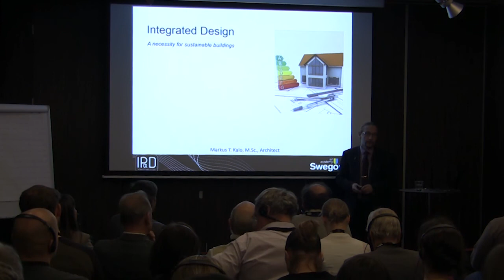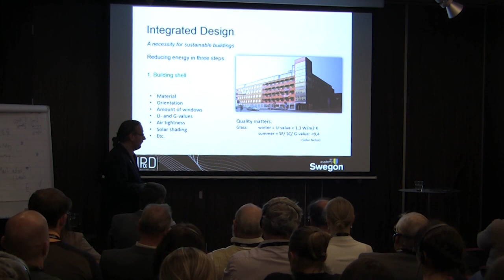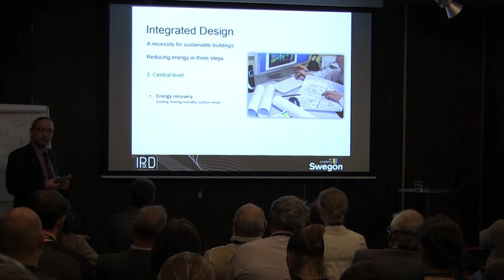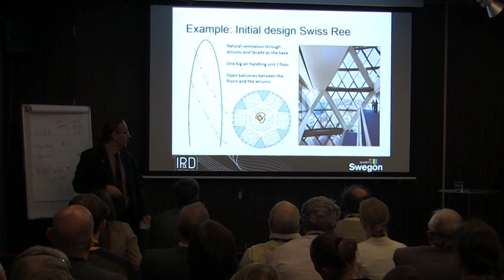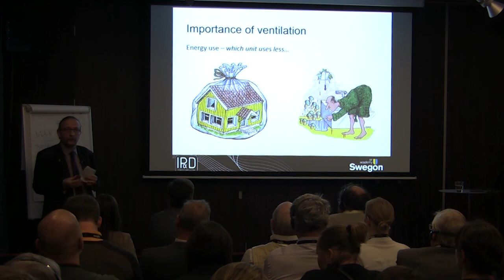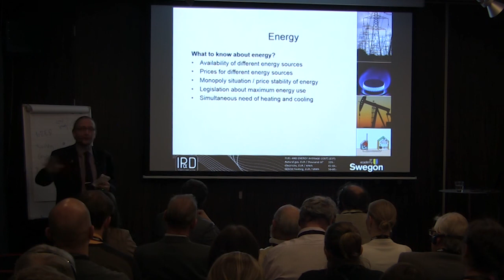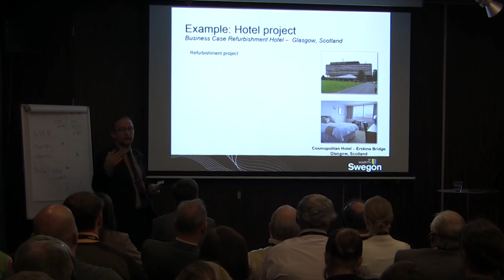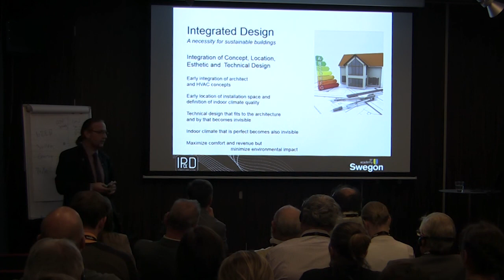Markus Kalo: Integrated Design: A necessity for sustainable buildings